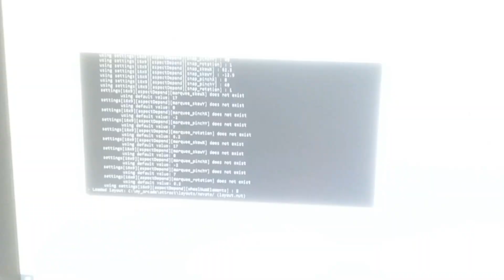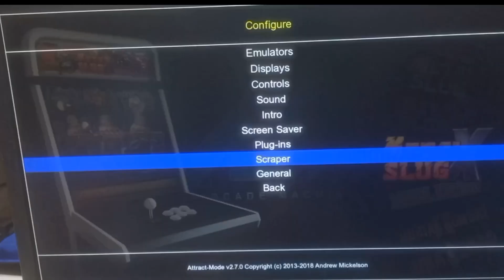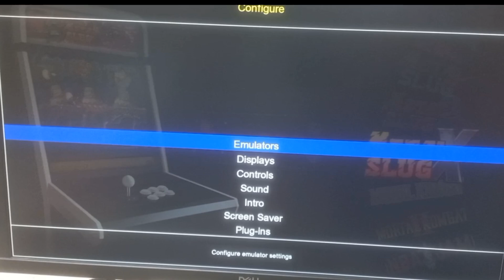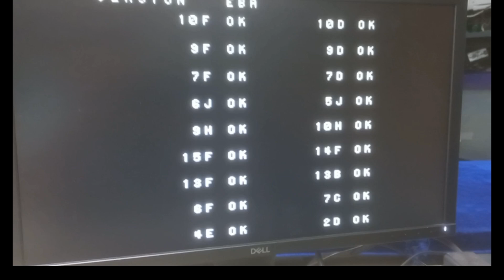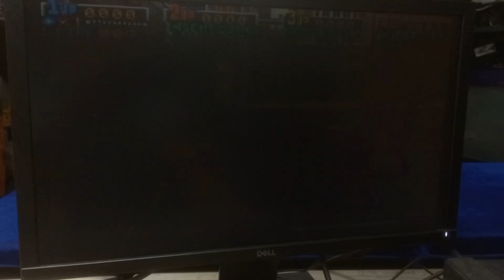Attract mode add game (Generating rom & Scraping artwork)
Pwedeng pangnegosyo arcade video game
optional pweding Timer pwederin game over